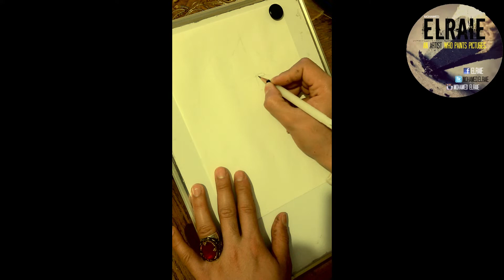شاهد رسم اليوم وتفاصيل lioness الرسم الحر اتمنى تنول اعجابكم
رسم حر رايكم  يهمنى ولوحد عنده اى سؤال يكتبلى فى كومنت
الادوات المستخدمه
اقلام رصاص
لمتابعه اخر اعمالى